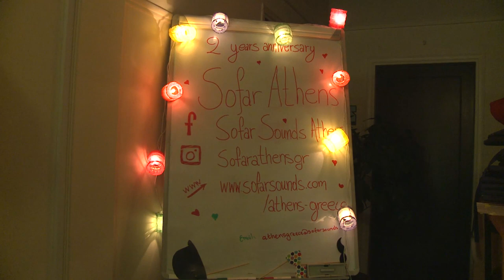Afrodyssey Orchestra - Morrocan Dancer - Sofar Athens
Afrodyssey Orchestra performing "Morrocan Dancer" at Sofar Athens on February 25th, 2017

Artist: Afrodyssey Orchestra

Konstantinos Arvanitis -- Guitar
Christos Konstantinidis -- Drums
Vassilios Ikonomidis -- Percussion
Vassilis Papastamopoulos -- Bass
Narayan Protin -- Djembe
Thodoris Rellos -- Tenor Saxophone

Filmed & Edited by: Aegis Films

Audio by: Nikos NiD Dimitrakakos

Special Thanks to Stonesoup for hosting this event.